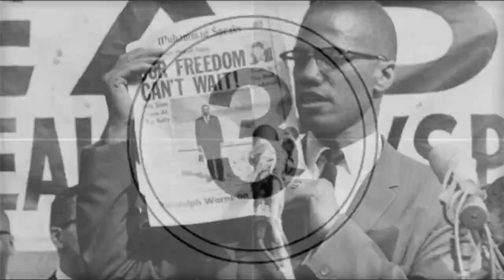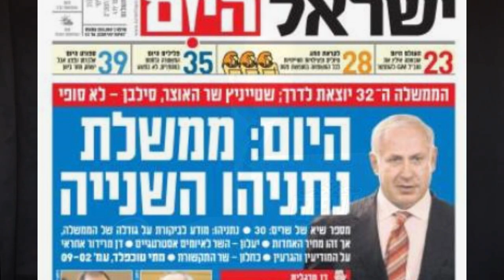Russian Collusion a Hoax?